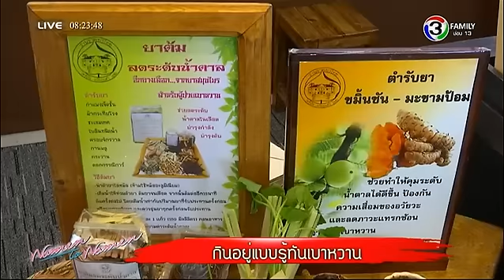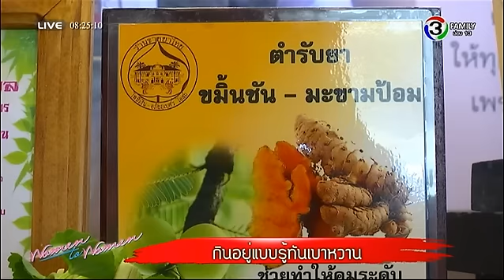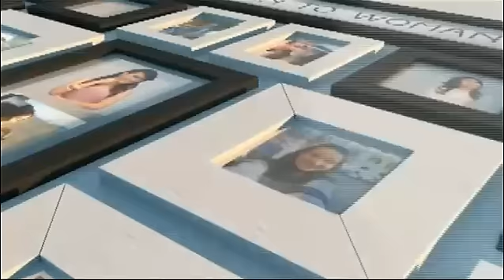ผู้หญิงถึงผู้หญิง | กินอยู่แบบรู้ทันเบาหวาน | 03-06-58